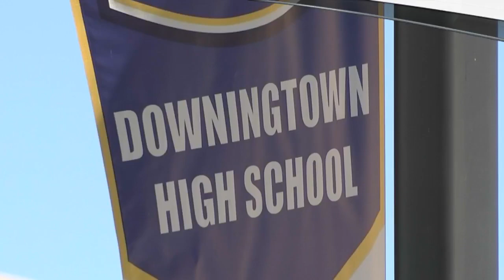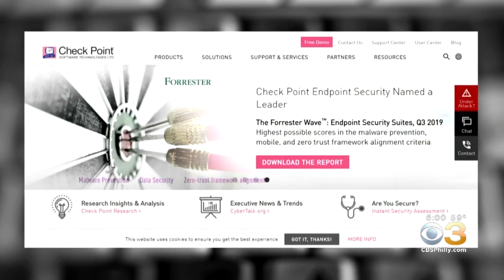Student Hacks Downingtown Area School District System, Officials Say